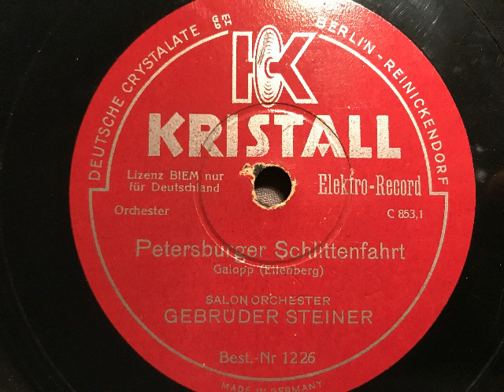Petersburger Schlittenfahrt, Galopp, Salon-Orchester Gebrüder Steiner, Berlin, 1930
Salon-Orchester Gebrüder Steiner. Petersburger Schlittenfahrt, Galopp von Richard Eilenberg. 1930 auf Kristall veröffentlicht. Abbildung: Winterabend in der Kleinstadt und Weihnachtswunschträume am Schaufenster des Spielzeugladens. Eine Schellackplatte aus dem Schallarchiv des Radiomuseum Hardthausen.